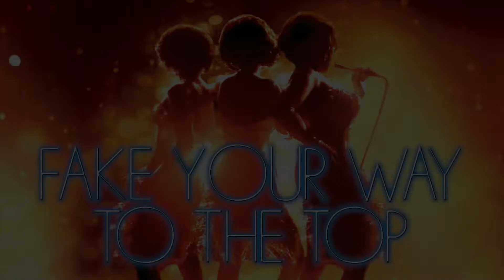Fake Your Way to the Top (Instrumental w/ Background Vocals)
This version was made by BEYPROMO.
The quality of the song may vary on different parts of the song.